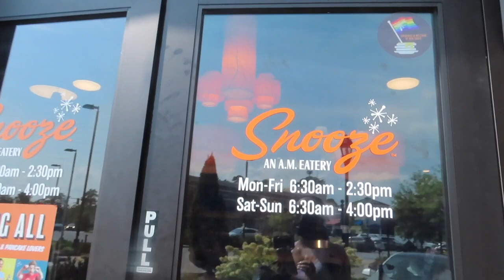WEEKLY VLOG! PACKING LUNCH... FIRST DAY OF SCHOOL + BRACES + WORKING OUT + MORE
THANK YOU GUYS FOR WATCHING THE VIDEO, I HOPE EVERYONE ENJOYED THIS VIDEO…. LEAVE DOWN IN THE COMMENT SECTION ON WHAT YOU WANT TO SEE NEXT. LET ME KNOW YOUR THOUGHTS ON THIS VIDEO.

SC: ALCINA_STYLESH